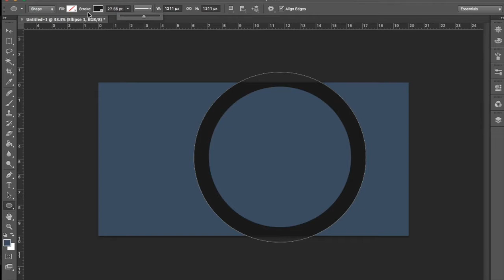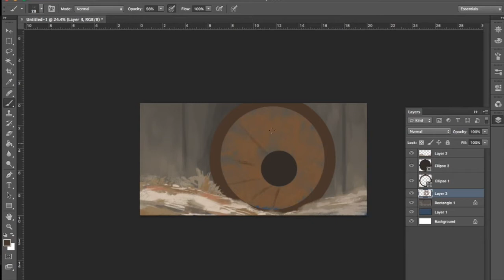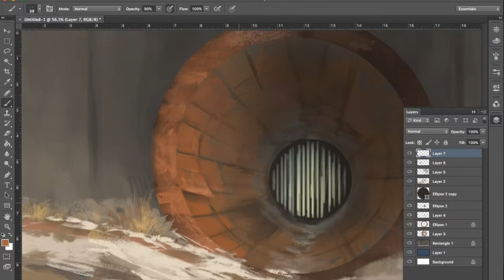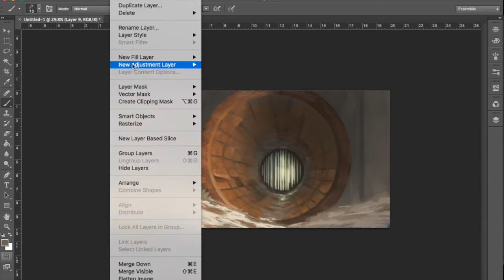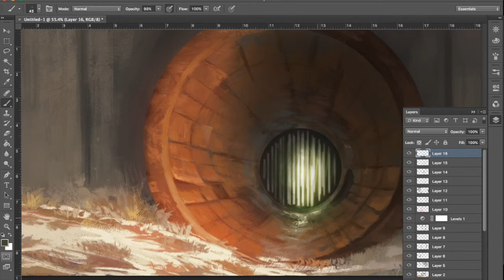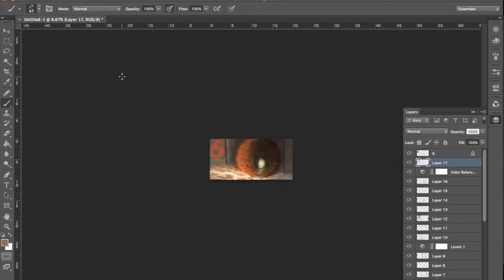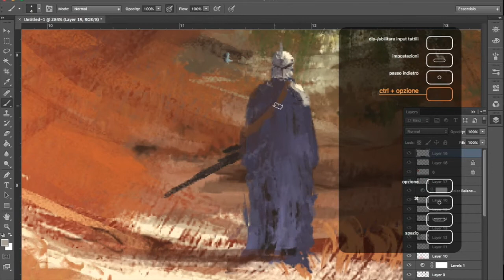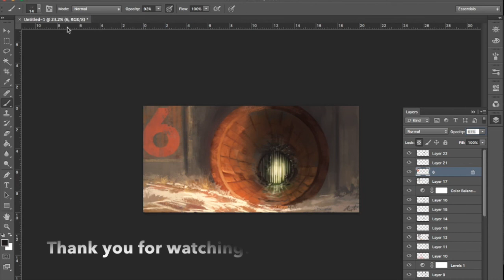Entrance timelapse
Today's destiny inspired drawing, hope you like it! :D